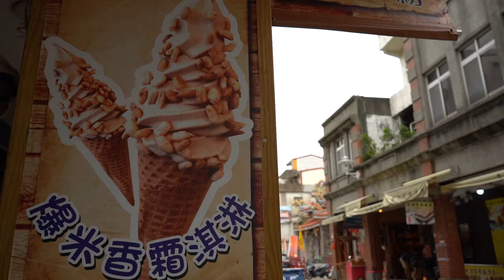[幸福食光]蔬食旅遊 第一品牌[蔬食研習之路4]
【蔬食素食新趨勢】
多吃蔬食有益健康，已經成為舉世矚目的的飲食新浪潮、新趨勢。《經濟學人》的全球大趨勢年刊中就特別宣告，2019年是全球純素之年（The Year of the Vegan）。同時根據調查，美國25到34歲的民眾，也有四分之一的人口屬於素食者。另外英國從2006年到2016年這段時間，素食的總人口足足增長高達3.5倍。
蔬食、素食不論在那個國家、地區、種族，都有快速成長的趨勢，甚至許多國際知名的企業家、意見領袖，也率先以行動來支持素食飲食，像比爾蓋茲就曾經說：「讓素食成為下一個Windows」；李嘉誠也大手筆投入植物蛋的研究與開發；馬雲則認為「素食是一個未來的大趨勢」。

【蔬食素食健康事】
「蔬食讓生活更美好」 國民健康署表示，以每人每天吃五份肉來推算，如果每周至少一日蔬食，每年將可以減少101.4公斤的碳排放，在全國一起參與蔬食環保餐的情況下，總共可減少4300萬公斤碳排放，等於是4866輛汽車繞行地球旅遊一圈的碳排放，而且國人蔬果攝取率偏低，選擇蔬食除了環保也兼顧了健康。
台灣蔬食與素食人口，近年來快速成長，但在飲食習慣改變下，要如何攝取充足的營養，維持身體的健康，就是最重要的事。
營養師建議，喜好蔬食或素食的朋友，應該要以原型食物為主，同時減少食用過多的加工素料，而為了預防營養流失的問題，選擇具有優質蛋白質的食物，如天貝、鸚嘴豆、植物奶等等，也非常重要，家人如果是全素飲食，需要特別注意從豆類穀物中，獲得每天所需的養分來源。其實只要能夠養成補足蛋白質，以及攝取多元化食物這兩項生活習慣，吃素、蔬食都是不錯的健康新選擇。

【蔬食旅遊大小事】
「蔬食是身體的養分，旅遊是心靈的滋長，蔬食旅遊讓身心靈共同茁壯」
一趟完美的蔬食旅遊，絕對少不了美味的蔬食餐廳，也許是令人垂涎的蔬食早午餐、可能是大快朵頤的蔬食吃到飽，或者是街頭巷尾的蔬食料理小吃，不論你喜歡哪一種，都可以在出發前，規劃完善的蔬食旅遊計畫，而這些翻地圖、找店家、挑菜色的繁瑣事，《幸福食光》早已幫您準備好了！
 歡迎大家跟隨我們的旅遊腳步，一起體驗蔬食真美味、素食新感受！

【幸福食光】粉絲團按個讚！

下載 iBLTV人間衛視App【幸福食光】帶著走！